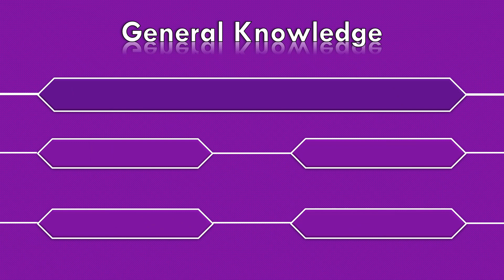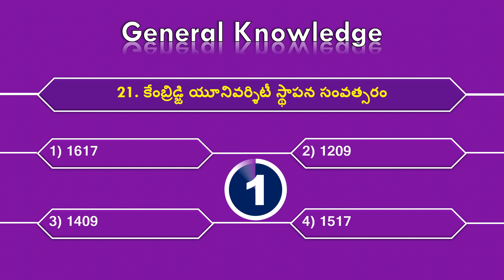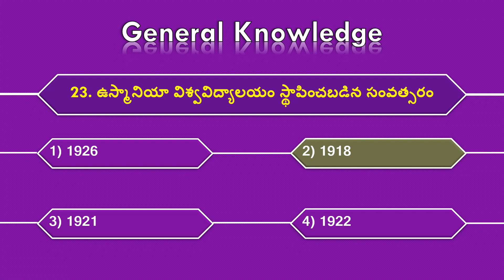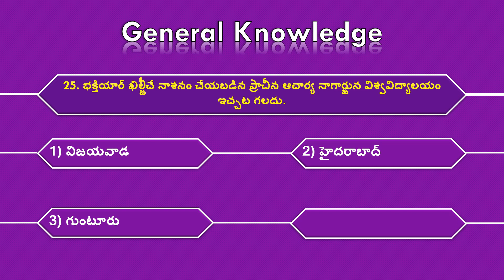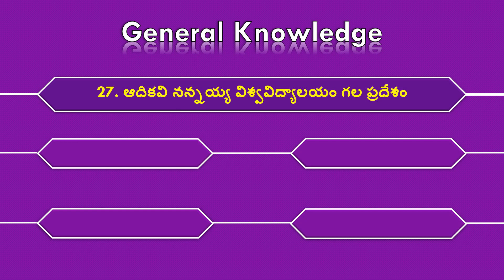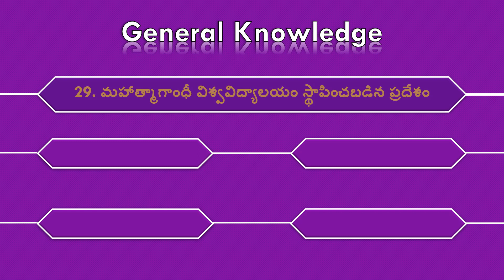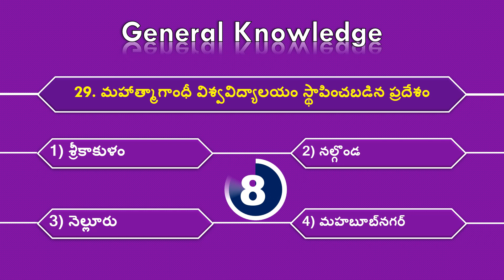అన్ని పోటీ పరీక్షలకు ప్రత్యేకం _ GENERAL KNOWLEDGE _ విశ్వ విద్యాలయాలు _ Part - 3 _ Q & A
Download 4g education app:-